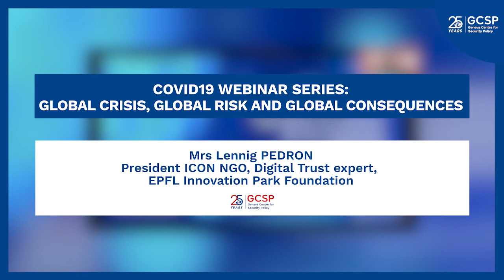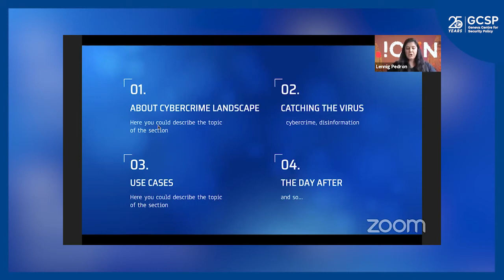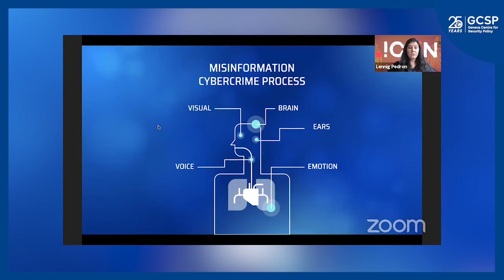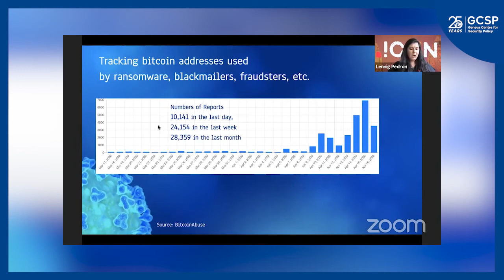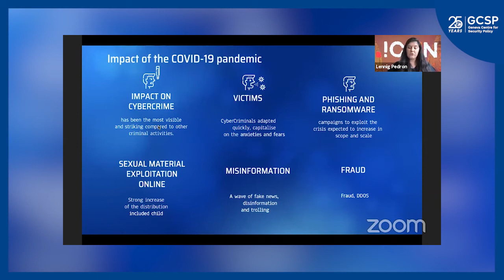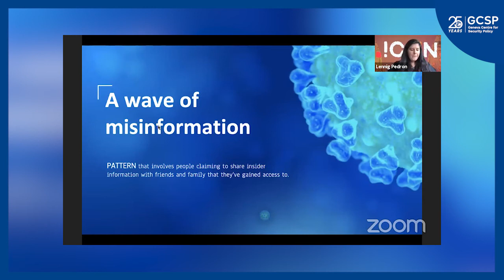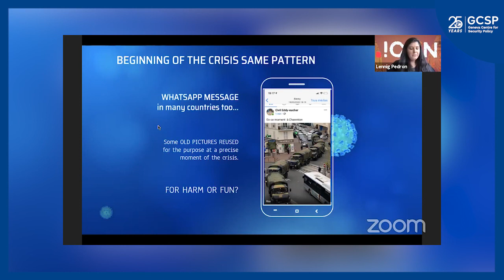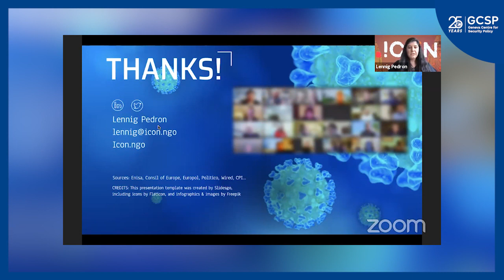Hacking and disinformation during COVID-19: Mrs Lennig Pedron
This video clip is a segment from a full webinar on "The uses and misuses of technology during the Covid-19 crisis", part 3 of our Covid-19 Webinar Series: Global Crisis, Global Risk and Global Consequences

Covid-19 Crisis: Global Crisis, Global Risk and Global Consequences is a new webinar series that examines various possible and visible consequences of the current crisis including its strategic and economic implications, impact on global governance, on gender or the role of technology.

Mrs Lennig Pedron President ICON NGO, Digital Trust expert, EPFL Innovation Park Foundationmplications

Since its emergence Covid-19 has already fundamentally changed the fabric of our society and impacted the global geopolitical landscape, but in what ways?

The pace at which the current Covid-19 crisis spreads reflects our state of globalisation. It also shows the role technology plays in its development, especially through the various means of global transportation. Technology plays an important role in fighting this pandemic, for example, various surveillance and data mining techniques used to track its spread and the use of artificial intelligence and biotechnology to boost medical research for a vaccine. Technology is also leveraged, however, for malicious uses, for example, in the field of cyber security and the spread of disinformation. The use of intrusive technology for surveillance and tracking purposes also raises ethical issues. This webinar will critically discuss the various ways technology is being used both for good and bad during this crisis. Covid-19 Crisis: Global Crisis, Global Risk and Global Consequences is a new webinar series that examines various possible and visible consequences of the current crisis including its strategic and economic implications, impact on global governance, on gender or the role of technology.

Speakers included:
Dr Ricardo Chavarriaga
Head of the Confederation of Laboratories for Artificial Intelligence Research in Europe (CLAIRE) Office in Switzerland, Research associate, Institute of Applied Information Technology, Zurich University of Applied Science and Associate Fellow with the Gl

Research Associate, Centre for the Study of Existential Risk, University of Cambridge, former Doctoral Fellow with the Global Fellowship Initiative at the GCSP

Mrs Lennig Pedron
President ICON NGO, Digital Trust expert, EPFL Innovation Park Foundation

Senior researcher, Health Ethics and Policy Lab, Department of Health Sciences and Technology, ETH Zurich

Dr. Robert Dewar
Head of Cyber Security, GCSP